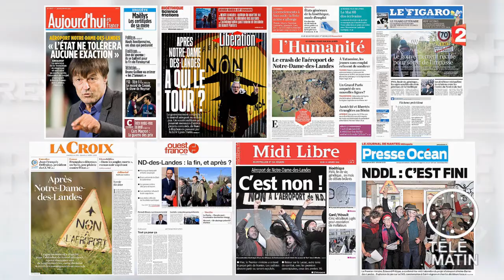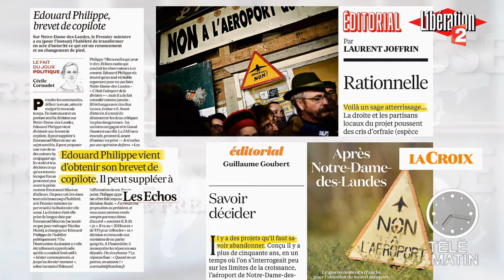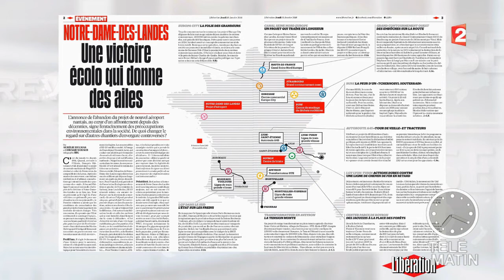Revue de presse du 18/01